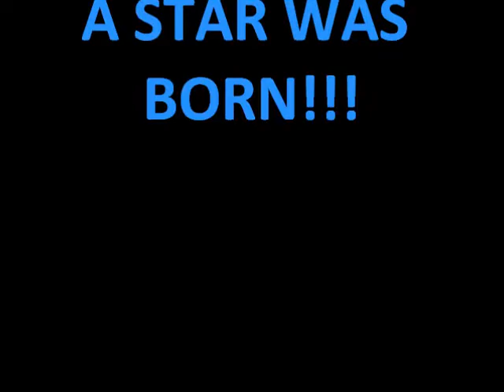Ryan Kesler Tribute